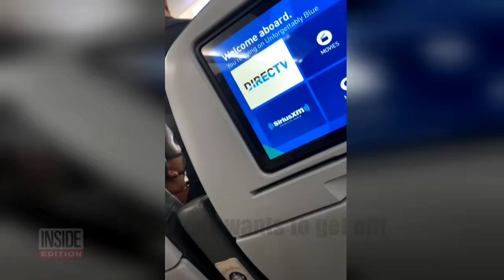Passengers on Diverted Flight Revolt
Chaos erupted on a JetBlue flight when passengers diverted due to weather were told they would be flying back to their original destination instead of being allowed to deplane. The passengers were headed to JFK International Airport from Cancun in stormy weather when the pilots had to abort the landing four times. The flight tracker shows the wild path it took over New York City before giving up and diverting to Newark Liberty International Airport in New Jersey. The two airports are 33 miles apart.